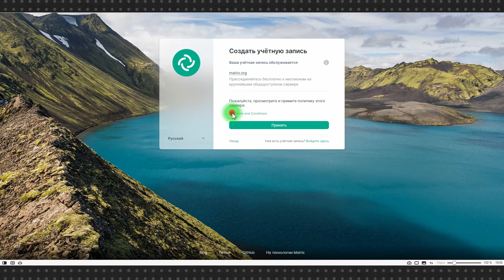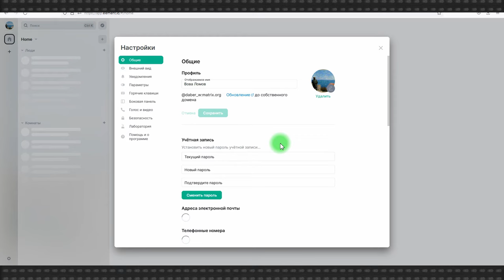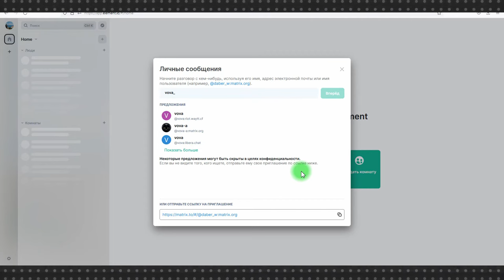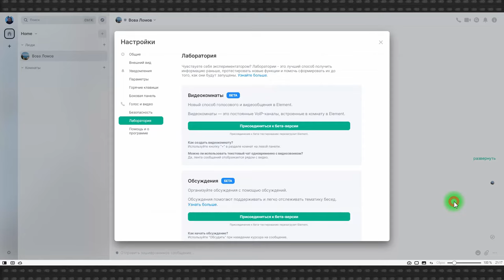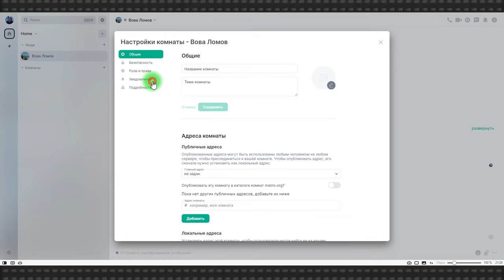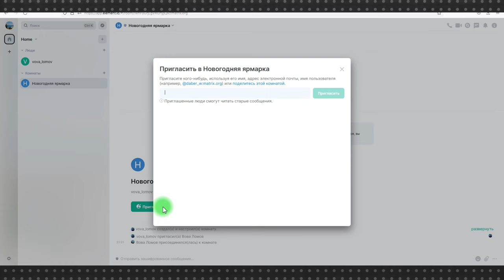Мессенджер Element на Matrix: бесплатный, анонимный, децентрализованный, со сквозным шифрованием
Бесплатный, кроссплатформенный, с открытым исходным кодом, сквозное шифрование по умолчанию, возможность создавать приватные и публичные группы, нет привязки к номеру телефона: это все Element. А еще тонкая настройка раздачи прав в группах и приятный интерфейс.

Element называют эталонным в реализации протокола Matrix и его в принципе можно назвать эталонным защищенным мессенджером. В нем есть все, что нужно, а чего не нужно в нем нет.

Element может стать альтернативой telegram, whatsapp, skype, viber, signal и других популярных мессенджеров.